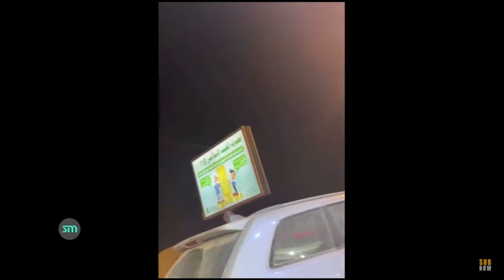Phalanx CIWS in Action | Complication